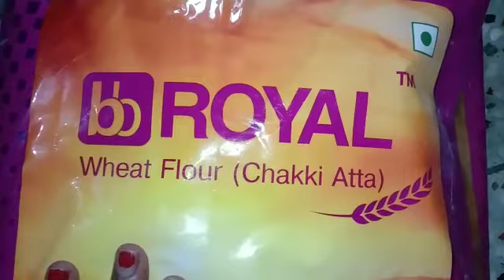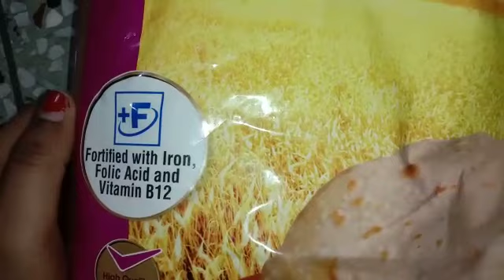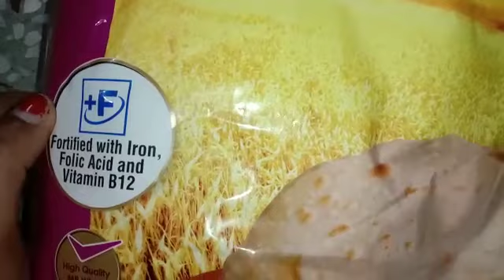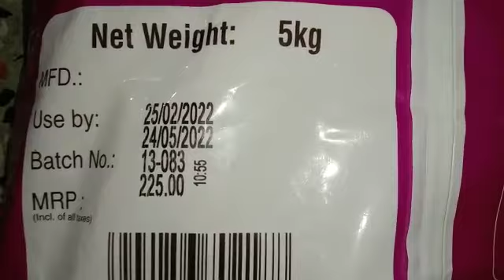Review :- BB Royal Wheat Flour Chakki Aata || Pure Wheat Chakki Flour In India